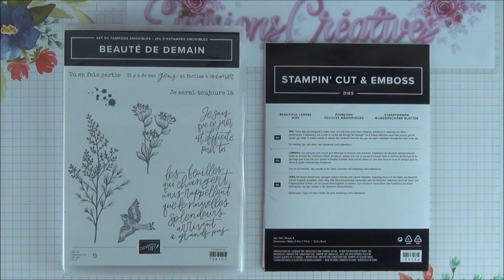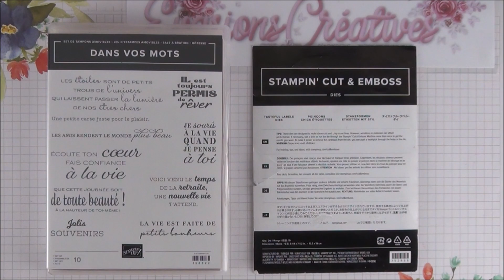{ Tutoriel-créatif } ** Une commode à bijoux ** par Évasions Créatives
Je suis très heureuse de partager avec vous mon amour et ma passion pour le travail du papier autour des produits Stampin' Up!
Retrouvez moi chaque mardi et chaque vendredi 20h00 pour une nouvelle vidéo-tuto.

🌷▬▬▬▬▬   ME SUIVRE  ▬▬▬▬▬🌷